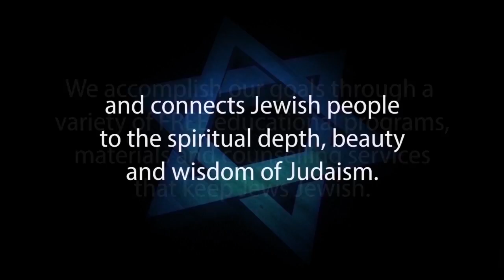HANDWASHING: Hygiene or Holiness – Rabbi Michael Skobac – Jews for Judaism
HANDWASHING: Hygiene or Holiness – presented by Rabbi Michael Skobac, Education Director of Jews for Judaism

In Judaism, we first see ritual hand washing as one of the ways that priests prepared for their service in the Tabernacle and later in the Holy Temple. We also know that priests would even wash their hands even before eating sanctified foods in their homes. Later, the custom developed for all Jews to wash their hands immediately upon waking in the morning as well as before and after meals where bread is eaten. This video explores the history of these practices as well as some of the symbolic meanings behind them.

1. Hebrew-Christian missionaries convert thousands of Jews worldwide every year
2. Destructive cults cause many Jews to abandon family, friends and careers
3. Eastern religions, Buddhism and Hinduism are spiritual choices for many Jews
4. Apathy and ignorance leave many Jews unaware, unaffiliated and assimilated
5. Intermarriage is exploding with a 75% rate in some North American cities
6. Anti-Israel BDS on campus inhibits Jewish students from standing up for Israel and Judaism